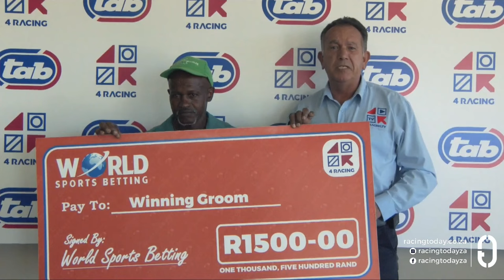JOY AND PEACE - RACE 7 fairview 12-04-2024